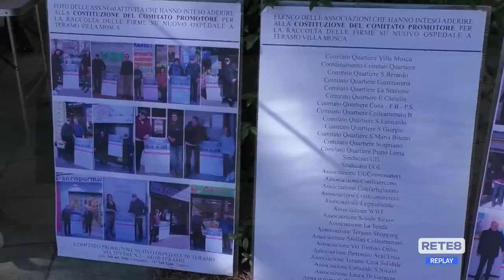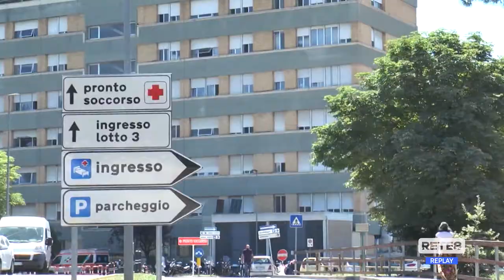Teramo - Oltre 5 mila firme per il no alla delocalizzazione del “Mazzini”